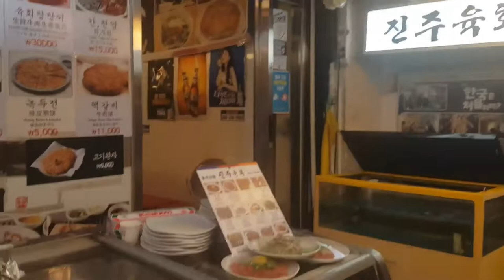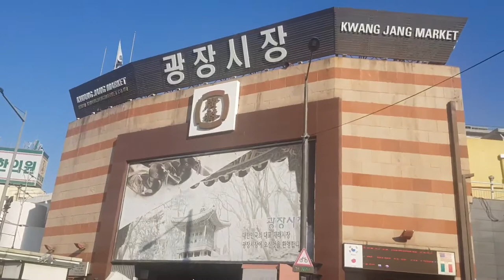[20220227] KwangJang Traditional Market & Street Foods, Seoul I 서울 광장시장, 길거리 음식